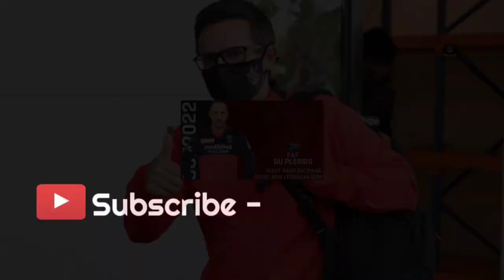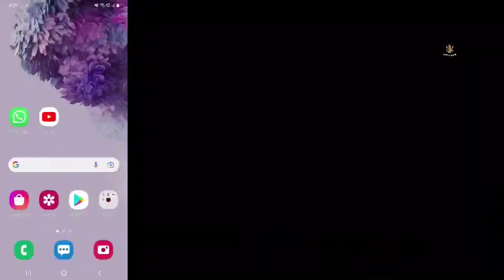अभी अभी RCB ने घोषित किया नया कप्तान | Faf Du Plessis appointed as the captain of RCB in IPL 2022.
Here all of you will get all kinds of news related to IPL Team Royal Challengers Banglore (RCB) cricket.